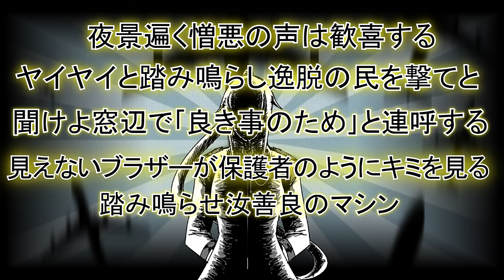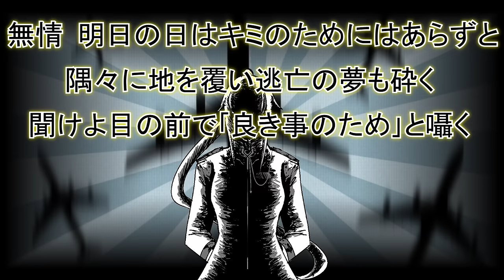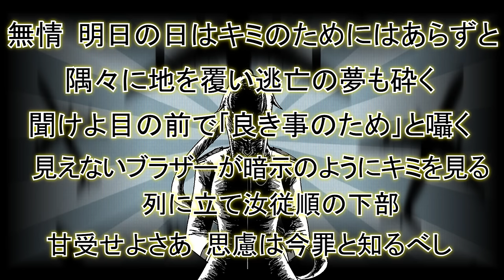【UTAU】 Big Brother (Crusher Remix) 【Maki Watase】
Hi!!! Today is May 3rd, my UTAU's 6th birthday!

This song was originally by Kaku P-Model. I rearranged this well over half a year ago before I'd even written ECHO. It's about time!

Maki is no longer available for download.

ok bye!